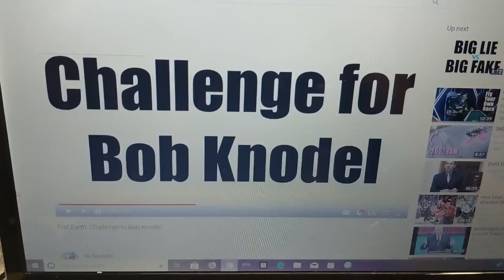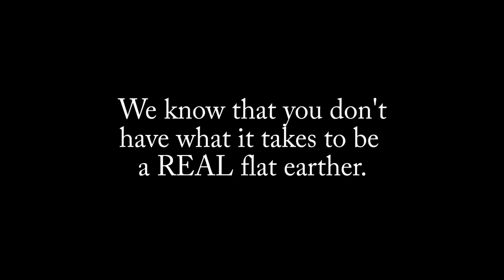FLAT EARTH RANT - Fellow Flat Earthers, Please Go Mount Yourselves!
Flat Out encourages fellow flat earthers to equatorially mount themselves.